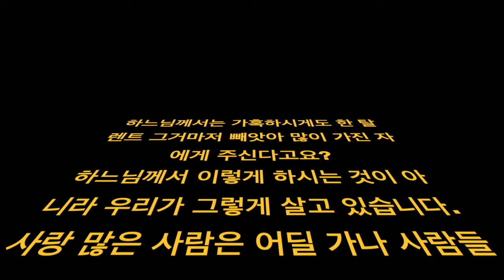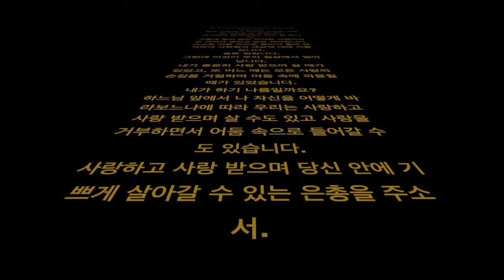마태오 25,14-30 사랑이 사랑을 낳습니다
하느님께서는 가혹하시게도 한 탈렌트 그거마저 빼앗아 많이 가진 자에게 주신다고요?
하느님께서 이렇게 하시는 것이 아니라 우리가 그렇게 살고 있습니다.
사랑 많은 사람은 어딜 가나 사람들로부터 사랑 받습니다.
충분한데도 더 받습니다.
사랑 받게끔 합니다.
반대로 어떤 사람은 어딜 가나 누구를 만나나 툭툭거리면서 불편하게 만듭니다.
좋은 마음에서 사랑의 손길을 내밀면 그것을 또 밀칩니다.
자기에게 공격이라도 하는 줄 압니다.
그렇게 얼마 없는 미약한 사랑마저도 가지지 못하고 발로 차버립니다.
스스로 어둠 속으로 들어가 울며 탄식하며 사람들과 세상에 대해 이를 갑니다.
슬픈 일입니다.
그런데 이것이 우리 일상에서 일어납니다.
내가 충분히 사랑 받으며 살 때가 있었고, 또 어느 때는 모든 사랑의 손길을 거절하며 어둠 속에 파묻힐 때가 있었습니다.
내가 하기 나름일까요?
하느님 앞에서 나 자신을 어떻게 바라보느냐에 따라 우리는 사랑하고 사랑 받으며 살 수도 있고 사랑을 거부하면서 어둠 속으로 들어갈 수도 있습니다.
사랑하고 사랑 받으며 당신 안에 기쁘게 살아갈 수 있는 은총을 주소서.